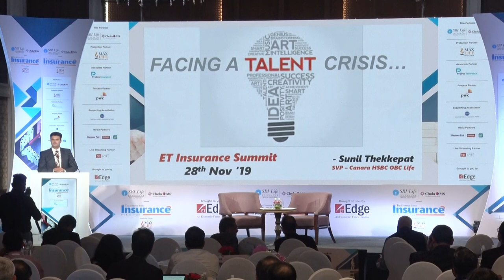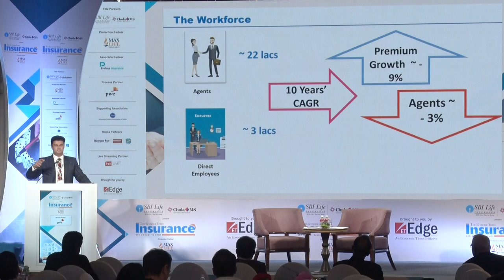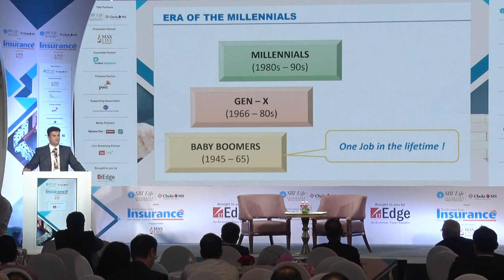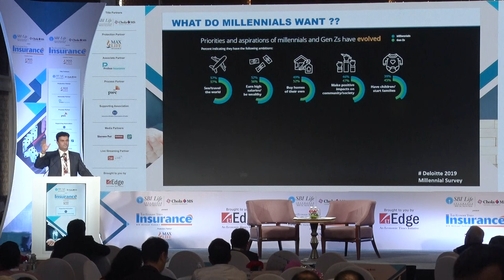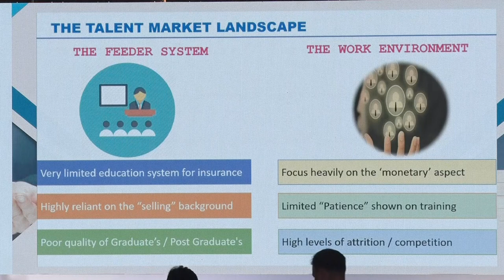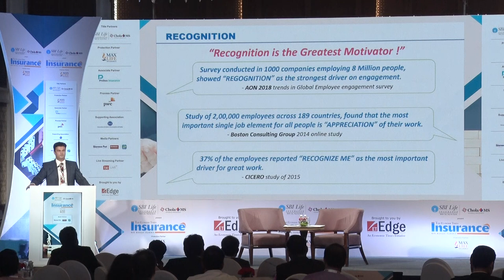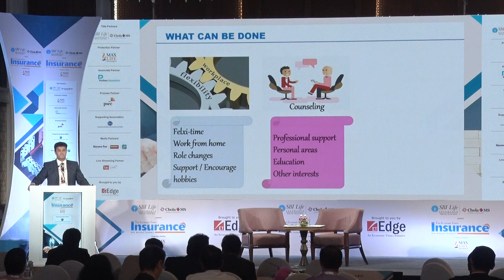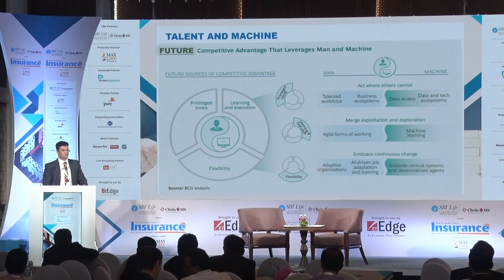'How to fix talent crisis?' by Sunil Thekkepat, Canara HSBC OBC Insurance | ET Insurance Summit 2019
Watch this exclusive presentation by Sunil Thekket, Sr. VP & National Sales Manager, Canara HSBC OBC Insurance.

His presentation will help you with:

* Skill set management
* fixing the people process in your organisation